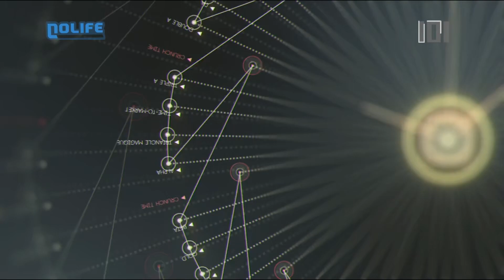#1791 Vendredi 1er juillet 2016 - 101% Saison 16.1